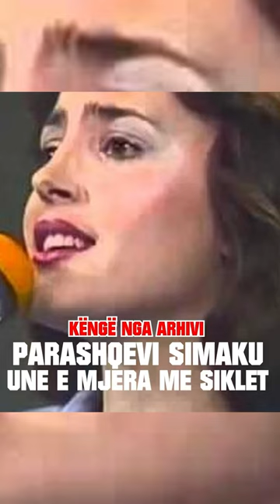Parashqevi Simaku - Une e mjera me siklet